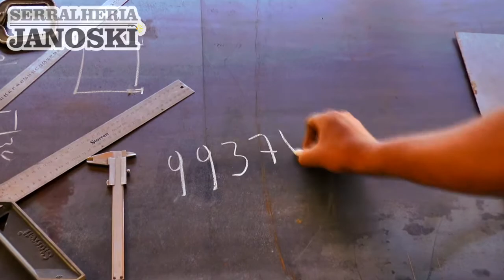MOTOCICLETA É FURTADA NA MADRUGADA DO DOMINGO EM SENTINELA DO SUL